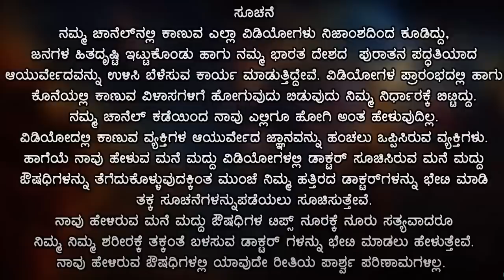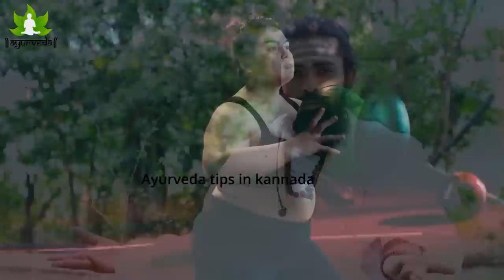Tuka Kadime Maduva Vidhana | Weight Loss Maduva Vidhana | Sanna Agalu Tips | Tuka Ilisuva Vidana